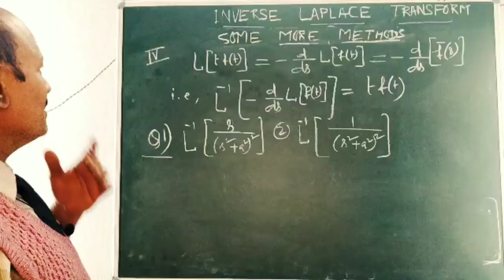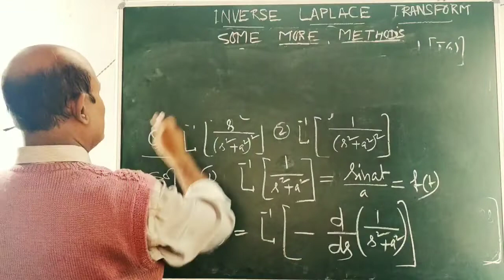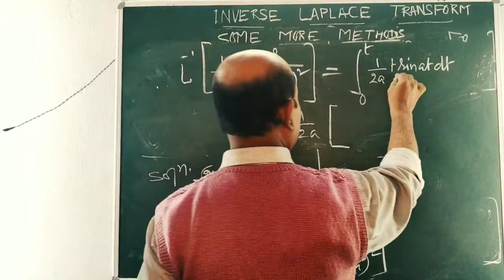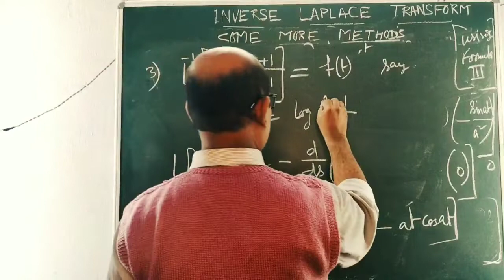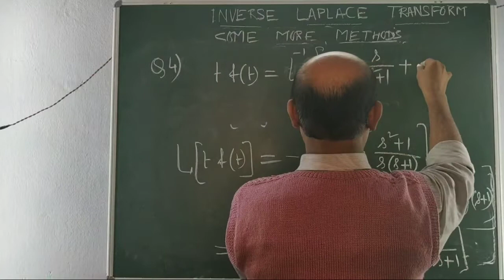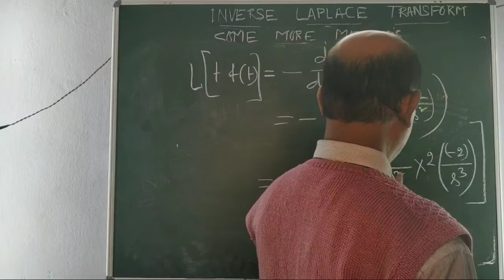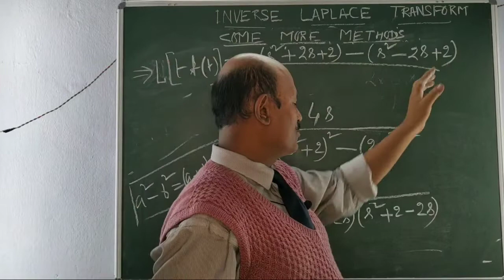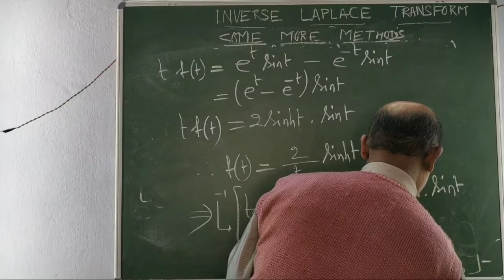INVERSE LAPLACE TRANSFORM (PART 7)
Solving Problems  by some other methods